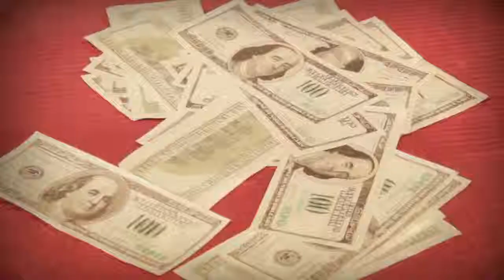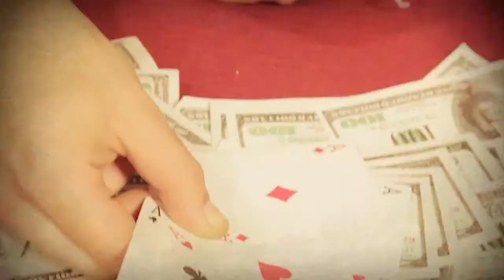THESKARTESoficial Mexicanos The Skartes Videoclip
"Mexicanos" - Videoclip Oficial de la banda THE SKARTES
Agradecer a todos los que participaron en él:
Isabel Cortijo, Marcos Toro, Mar Suárez, Velas, Javi Pérez, Jenny Martín, Javier Rubio, Rakel Cedillo, Pablo Ladera, Raquelubiris, Ana Viejo, Nico, Faustino, Sheila Ajenjo, El Pelos, La Rubia, Manopajera, Sandra, Blito...